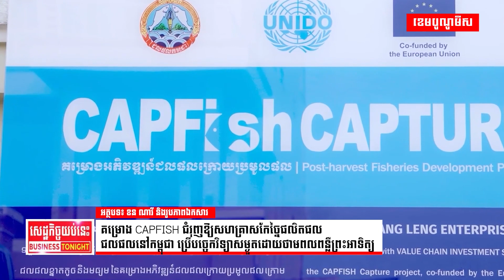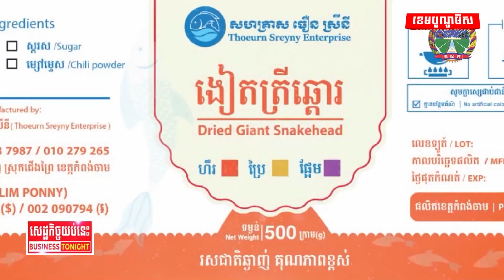EU គាំទ្រនិងជំរុញការប្រើប្រាស់បច្ចេកវិទ្យាសម្ងួតដោយថាមពលព្រះអាទិត្យ ក្នុងឧស្សាហកម្មកែច្នៃ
គម្រោង CAPFISH ជំរុញឱ្យសហគ្រាសកែច្នៃផលិតផលជលផលនៅកម្ពុជា ប្រើបច្ចេកវិទ្យាសម្ងួតដោយថាមពលពន្លឺព្រះអាទិត្យ